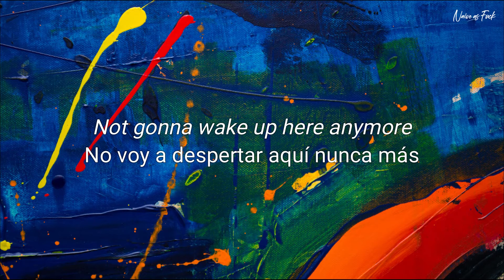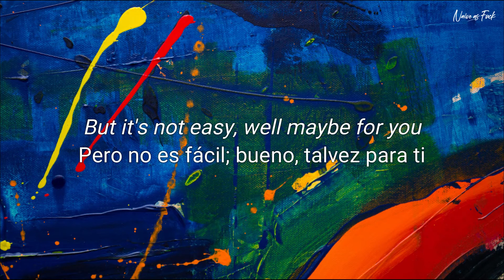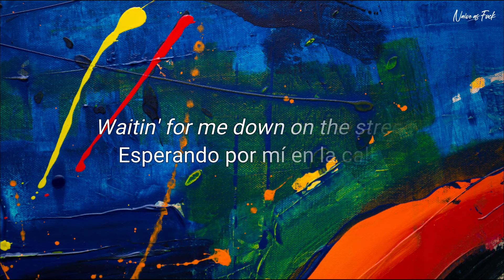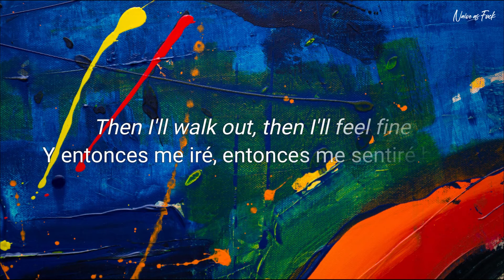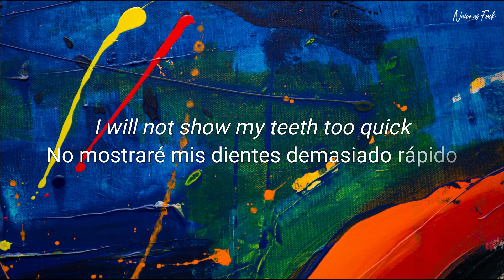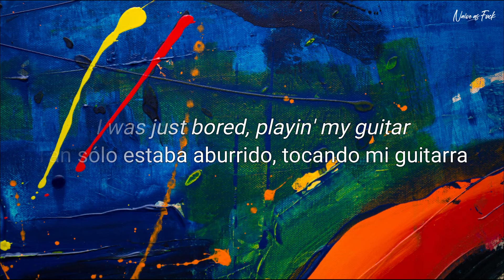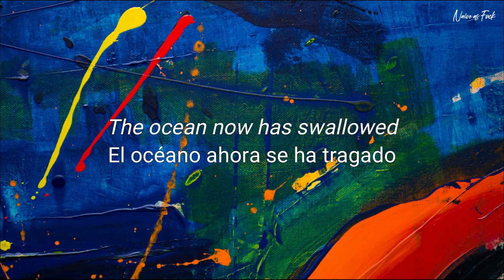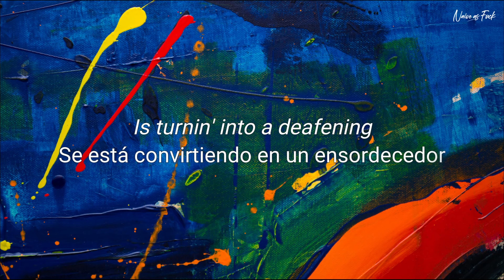The Strokes - Ode To The Mets (Sub Español / Inglés)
The Strokes - Ode To The Mets (Subtítulos Español / Inglés)